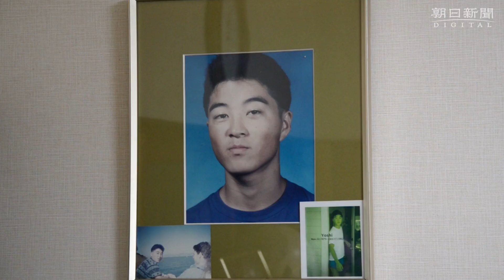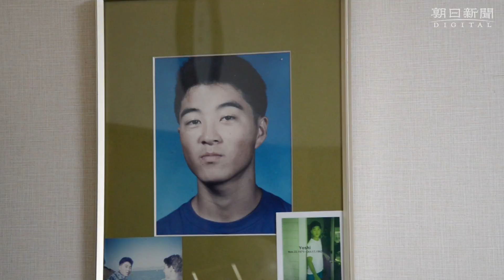「銃なき世界を」母が紡ぐ童話 服部剛丈さん銃撃から２６年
「銃のない世界を」。留学先の米国で銃撃されて死亡した、名古屋市の高校２年服部剛丈（よしひろ）さん（当時１６）の母美恵子さんが、そんな思いを込めた童話を執筆中だ。剛丈さんが銃の犠牲となって、１０月１８日で２６年。事件後に生まれた世代にも語り継ぎたいという。
　今年２月、フロリダ州のマージョリー・ストーンマン・ダグラス高校で起きた銃乱射事件で、１７人が死亡した。童話は犠牲者の一人であるアリッサ・アルハデフさんと、剛丈さんが主人公。題名の案は「アリッサとヨシ」だ。